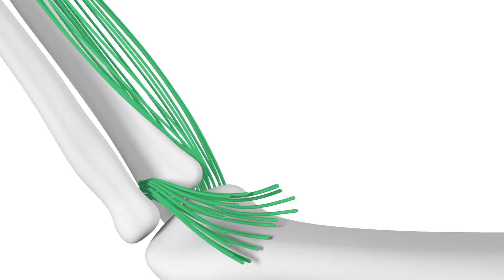Neuromodulación percutánea ecoguiada 💹 ¿Para quién sirve? 💹Clinicas H3 Madrid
👉¿Quieres saber si la neuromodulación percutánea es para tí? ❗❗❗No te pierdas este vídeo donde Sonia te explica qué es y para qué está indicada.❗❗❗ 👉👉Puedes leer mucho más en nuestro artículo

Listado de secciones del vídeo
1.- Introduccion sobre neuromodulación
2.- ¿Qué es la neuromodulación? [00:20]
3.- ¿Cómo se aplica la neuromodulación? [00:30]
4.- Beneficios de la neuromodulacion percutánea [00:54]
5.- ¿Qué siente el paciente después de la sesión? [01:01]
6.- Patologías para las que está indicada la neuromodulación [01:18]
7.- Compatibilidad con otras técnicas: EPI, Ondas de choque..etc [01:43]
8.- Caso clínico: Neuromodulación para epicondilitis [02:02]
9.- Preguntas frecuentes y contacto con Clínicas H3 [04:34]

👉👉¿¿Qué es la Neuromodulación Percutánea?
La neuromodulación percutánea es una técnica invasiva, novedosa y efectiva que consiste en la estimulación eléctrica de un nervio o de un músculo en un punto motor a través de la colocación de una aguja de acupuntura o punción seca con guía ecográfica con un objetivo terapéutico.

👉¿Tratamientos de Neuromodulación en Madrid
La Neuromodulación tiene como objetivos principales disminuir el dolor y la inflamación, restablecer la función del sistema nervioso a nivel periférico y central, mejorar la función neuromuscular, los patrones de reclutamiento, así como aumentar la tolerancia del paciente al ejercicio cuando hay un aumento del dolor con la actividad.

Es una técnica prácticamente indolora y sin efectos secundarios.
¿Para que patologías está indicada la Neuromodulación Percutánea?
En la práctica clínica podemos tratar muchas patologías muy diversas con esta técnica, como són:

✅Dolor
✅Inestabilidad articular
✅Atrapamientos nerviosos
✅Tendinopatías
✅Lesiones musculares
✅Disfunciones segmentarias de la columna vertebral
✅Hernias discales asociada a radiculopatía

La neuromodulación percutánea está indicada para tratar patologías del sistema musculoesquelético como las siguientes:

✅Esguinces de tobillo
✅Fascitis plantar
✅Síndrome del túnel carpiano
✅Tendinopatía rotuliana
✅Tendinitis aquilea o del tendón de Áquiles
✅Tendinitis del manguito rotador
✅Síndrome de pinzamiento subacromial
✅Tenosinovitis De Quervain
✅Epicondilitis o codo de tenista
✅Roturas musculares
✅Artralgias

Llevamos más de 10 años tratando a pacientes tanto del mundo profesional y deportivo. Profesionales del deporte como Tariku Novales campeón de España de media maratón en 2020, o Marta Ortega campeona del mundo de Padel en 2020 son usuarios habituales de nuestras clínicas.

📟 Contamos con un equipo de 23 profesionales  que cada día siguen formándose en las técnicas más modernas para el tratamiento de patologías.

📟Tenemos 3 clínicas en las que tenemos especialistas en tratamientos de lesiones complejas.

📟Máquinas de reformer: contamos además con un departamento en el que fisioterapeutas especialistas en ejercicios terapéuticos como Lorena Canosa con más de 6 años de experiencia en terapias con maquinas reformer.

📟Tecnología de la NASA en rehabilitación: rehabilitaciones aceleradas para algunas de las patologías más comunes como fascitis plantar, espolón calcáneo, esguince de tobillo,  tirones, inflamaciones musculares, contractura en el gemelo etc con la cinta para rehabilitación Alter G.